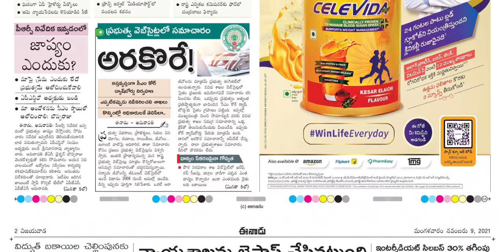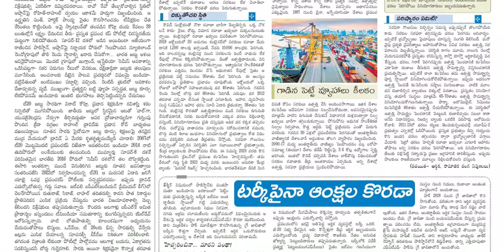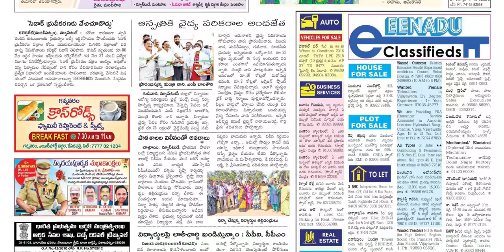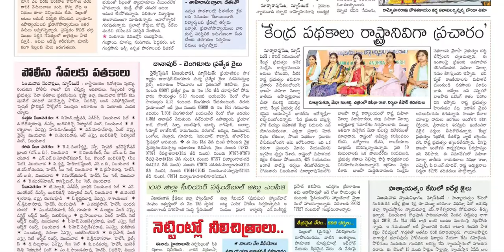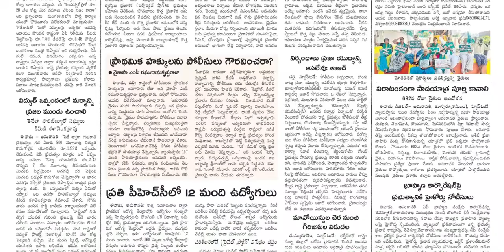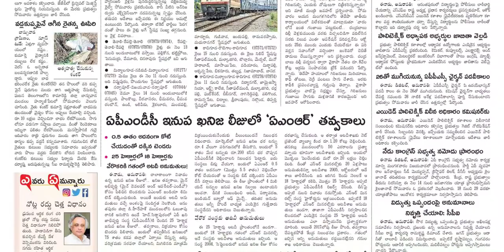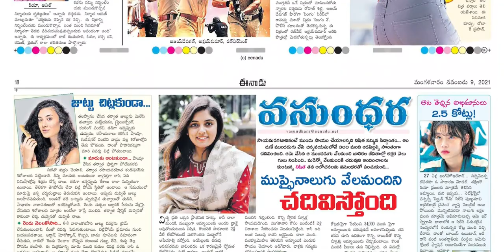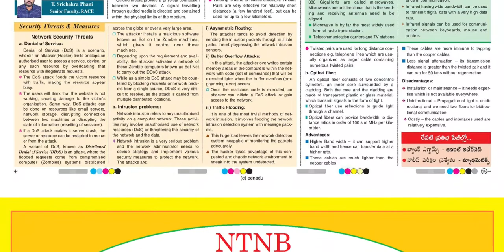EENADU AP 9 NOVEMBER 2021 TUESDAY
Telangana news
Ap news
Cricket news
Sports news
Cinema news
Bussines newspaper
Crime news
Chaduvu paper
Education newspaper
Eenadu antharyaami
Antharyami eenadu
Telugu antharyaami
Apprentice jobs
Vasundara paper
Eenadu vasundara
Eenadu karimnagar
Haaybujji paper
Prathiba
Eenadu pratibha newspaper
Prathiba paper
New intiatives by politicians
Telugu news
Gk questions